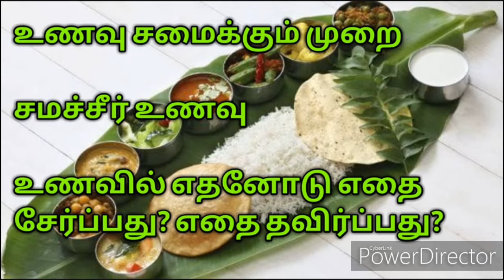Best Cooking Tips in Tamil | What Can You Add In Cooking | Avoid Few Items In Cooking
உணவு சமைக்கும் முறை

சமச்சீர் உணவு

உணவில் எதனோடு எதை சேர்ப்பது? எதை தவிர்ப்பது?